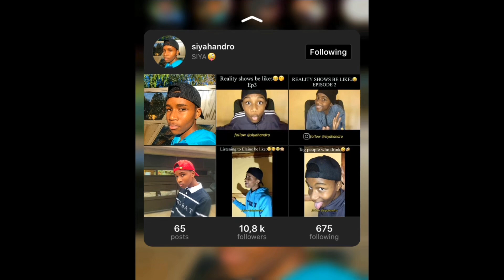I DMED MY CRUSHES AND TOLD THEM I LIKE THEM😰😬 *IT ENDED IN TEARS*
PLEASE INGORE!